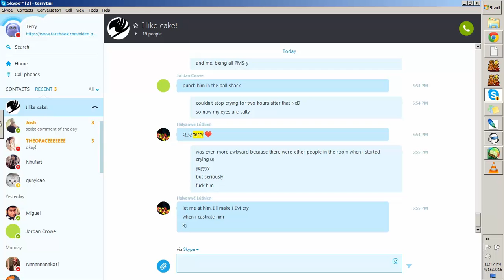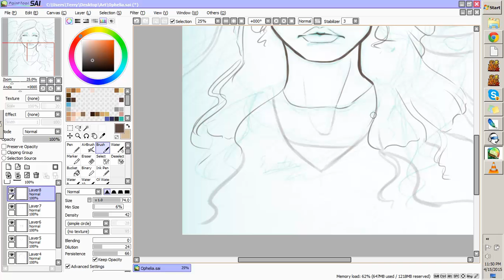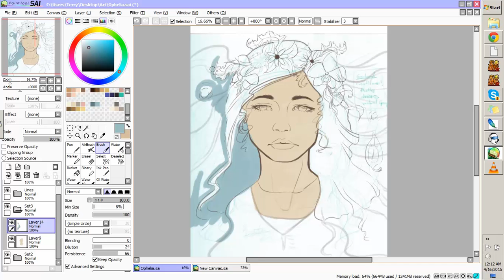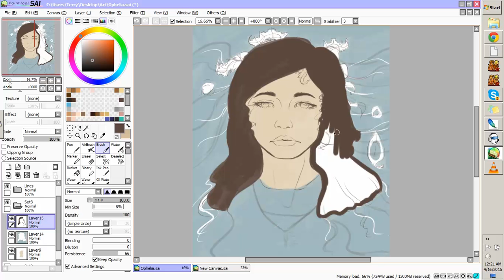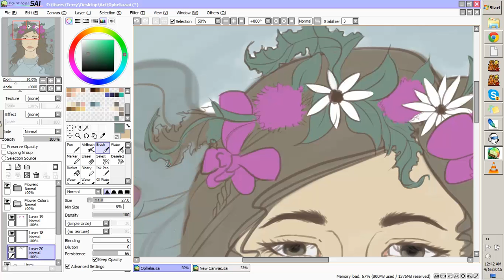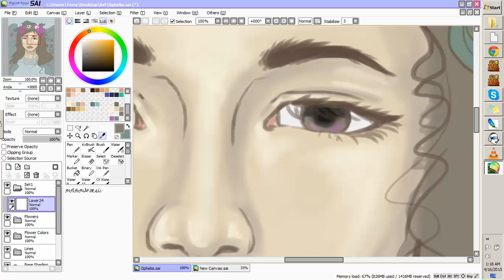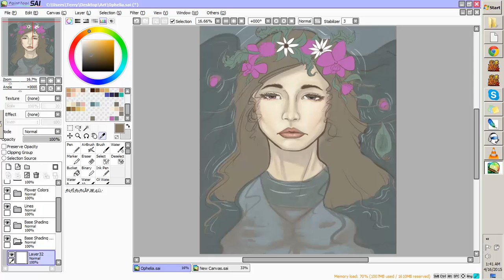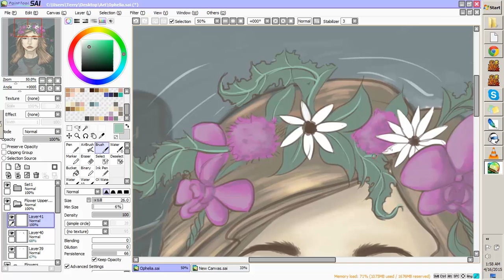Art Project: Ophelia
Art Project from my Intro. to Shakespeare class. Hoorah!
There's a break in-between where I stopped recording and did some of the shading on the face, but forgot to start recording again. And on another note, I should learn to edit more thoroughly .__.; sorry about the random skype pop-up in the middle...

Done primarily in Paint Tool SAI.
Final touches added later with Photoshop.

The passage included on the final image:

There is a willow grows aslant a brook
That shows his hoar leaves in the glassy stream.
There with fantastic garlands did she come
Of crowflowers, nettles, daisies, and long purples,
That liberal shepherds give a grosser name,
But our cold maids do “dead men’s fingers” call them.
There, on the pendant boughs her coronet weeds
Clambering to hang, an envious sliver broke,
When down her weedy trophies and herself
Fell in the weeping brook. Her clothes spread wide,
And mermaid-like a while they bore her up,
Which time she chanted snatches of old lauds
As one incapable of her own distress,
Or like a creature native and indued
Unto that element. But long it could not be
Till that her garments, heavy with their drink,
Pulled the poor wretch from her melodious lay
To muddy death.